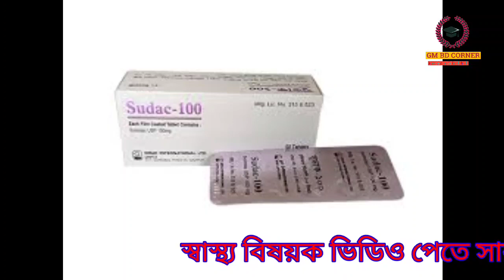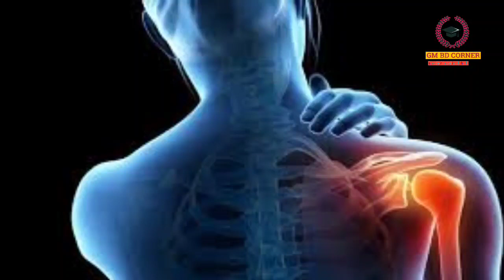জয়েন ব্যথার সমাধান। sudac tablets.. Solution for joint pain। sudac tablets.